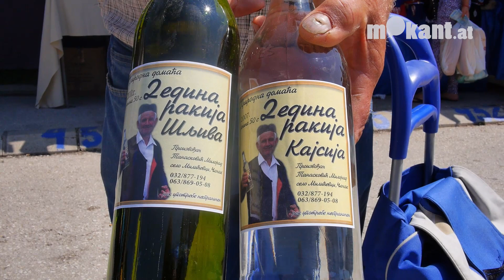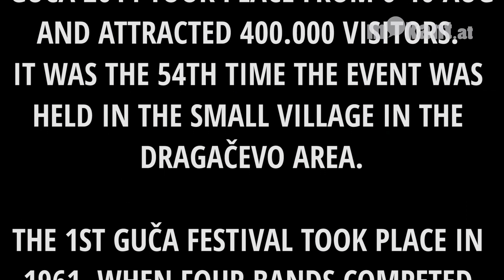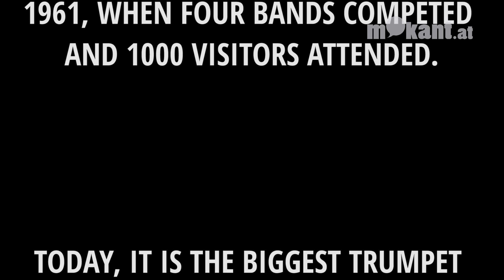Guca Festival 2014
Video von Andreas Müller, Redakteur bei mokant.at.